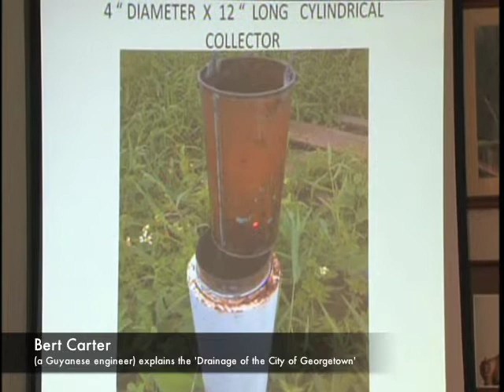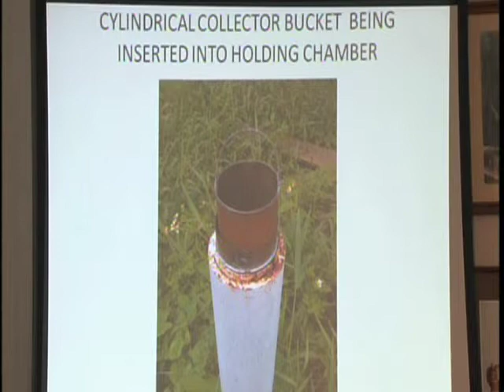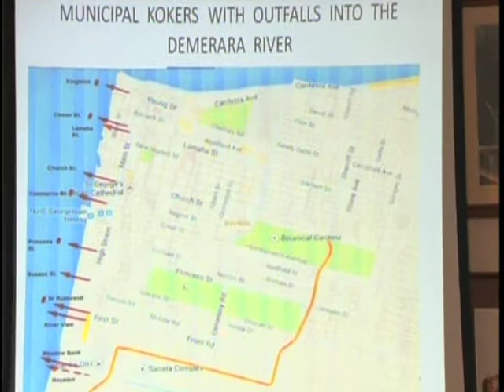Rain Gauges and Kokers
Bert explains the significance of rain gauges and kokers in the drainage system. This is the third clip from a lecture titled ' Drainage of the City of Georgetown' given by Bert Carter at Moray House Trust in April 2014.